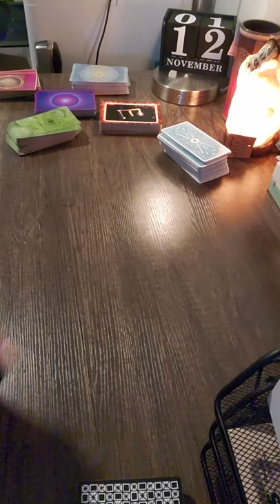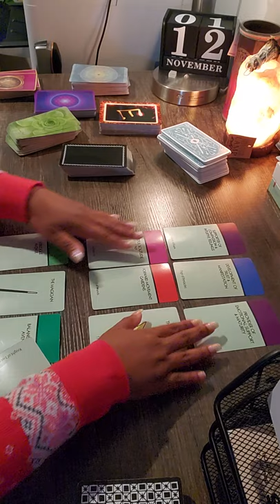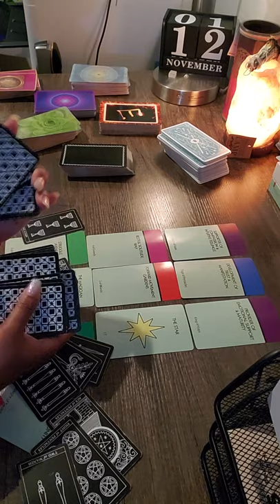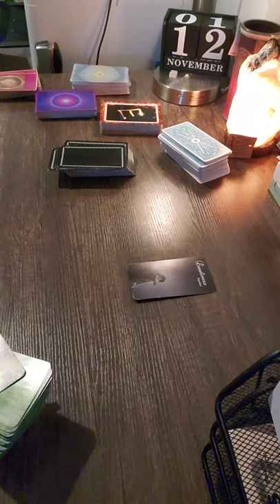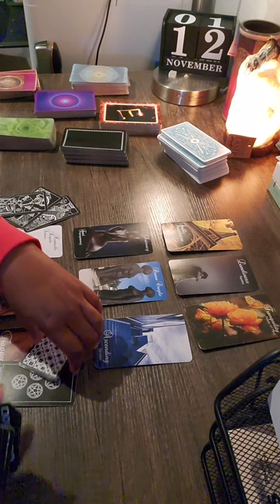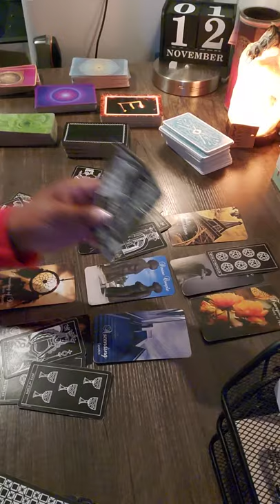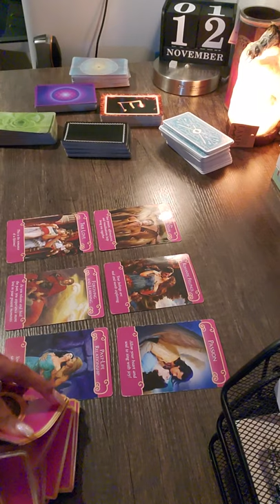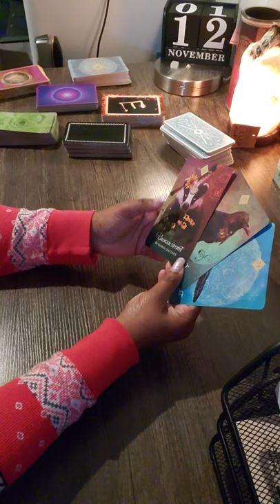Cancer❤weekly love update